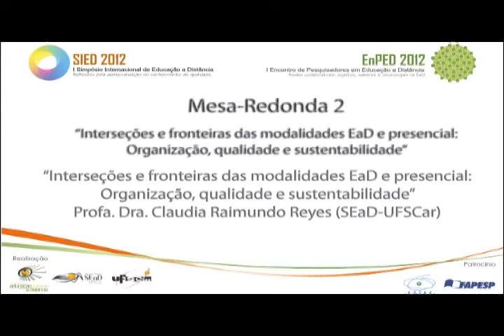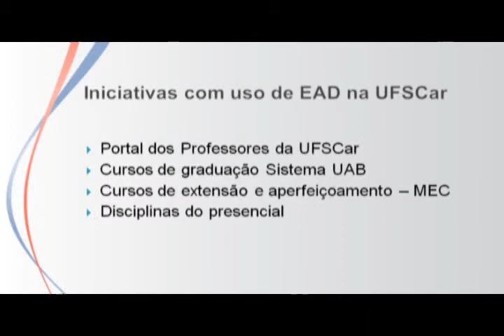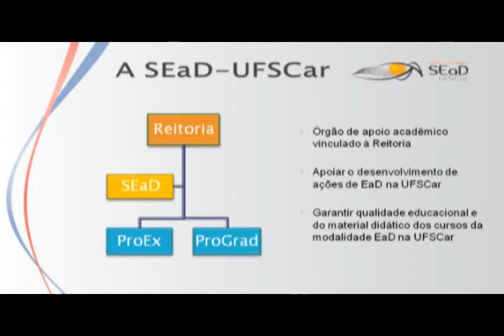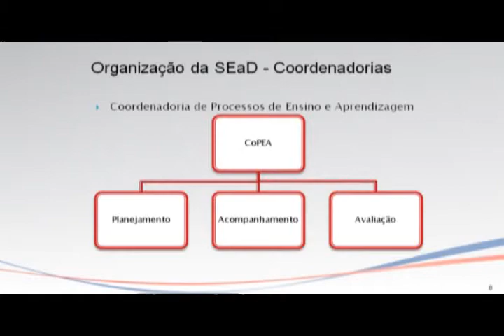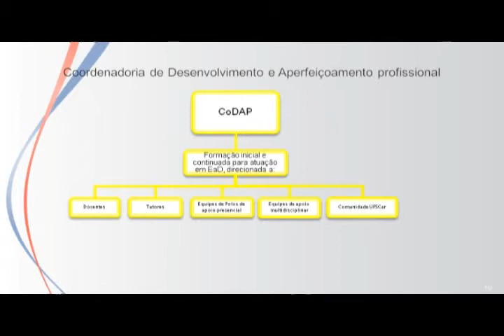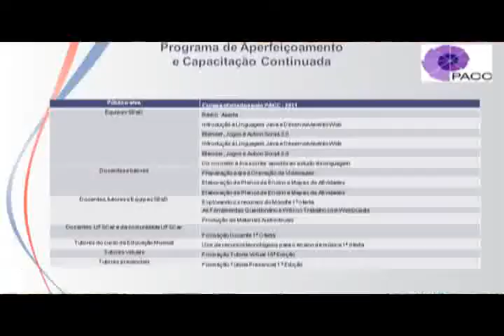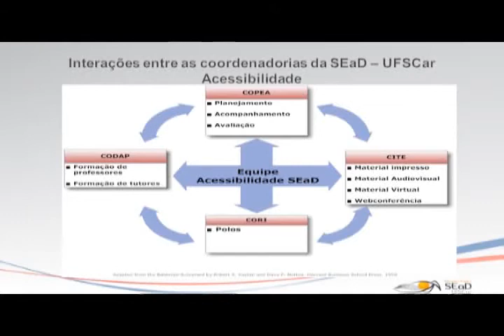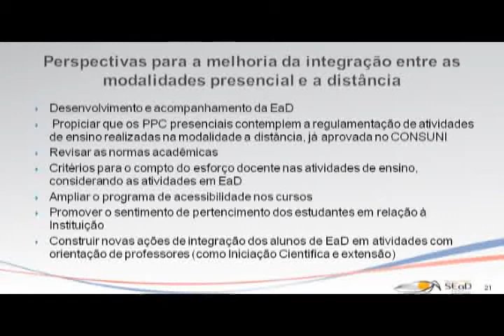SIED:EnPED 2012 | Mesa 2 | Profa. Dra. Claudia Reyes (UFSCar)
Simpósio Internacional de Educação a Distância e Encontro de Pesquisadores em Educação a Distância (SIED:EnPED 2012) realizado entre os dias 10 e 22 de setembro de 2012, na Universidade Federal de São Carlos.

Mesa-redonda 2: "Intersecções e fronteiras das modalidades EaD e presencial: organização, qualidade e sustentabilidade".

Fala da professora Claudia Reyes (UFSCar).